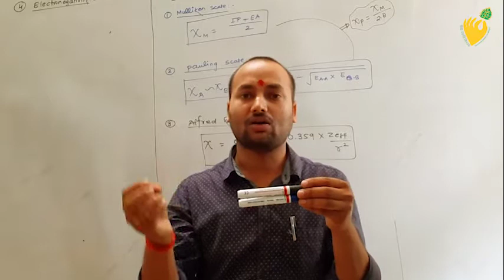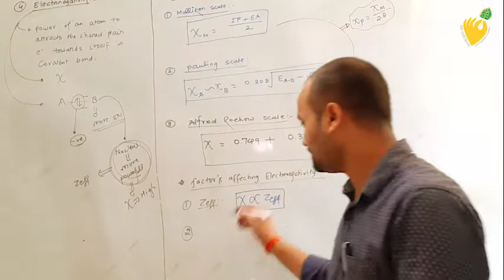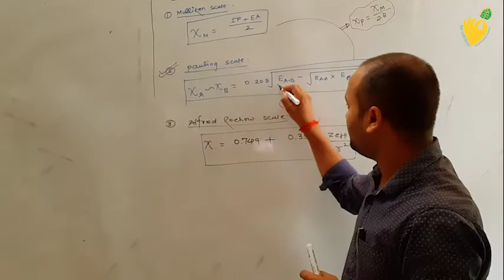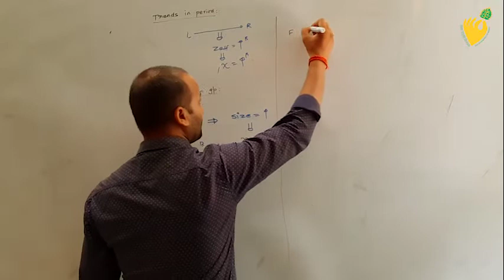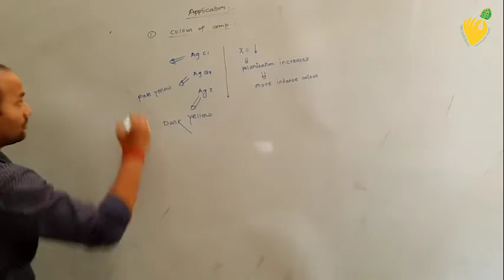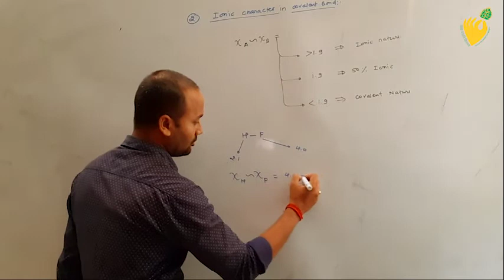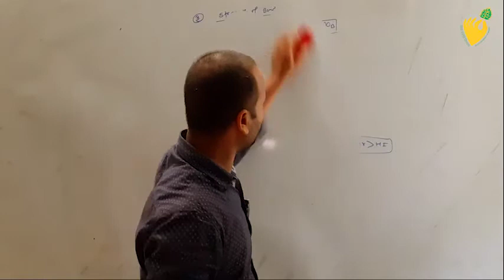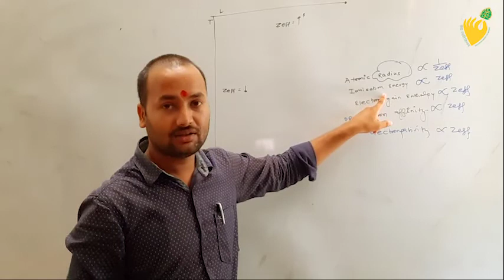CLASS-11 CHAPTER-3 (PART-VI) ELECTRONEGATIVITY